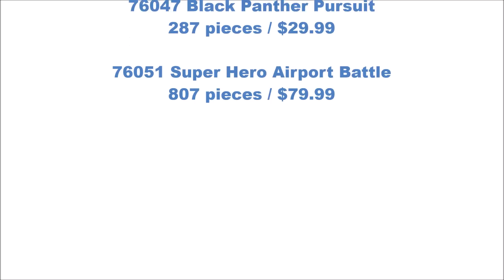LEGO® Captain America: Civil War Marvel Super Heroes 2016 Complete Minifigures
PinoyToyGeek: Your destination for kid-friendly Lego, Imaginext, Playskool Heroes and Mega Bloks videos! We are dedicated to showing you a wide range of toys, including official minifigures, knockoff/bootleg series, custom and MOC. MINIFIGURE MANIA DAILY at 5:00 PM Pacific Time except Saturdays.

 76050 Crossbones’ Hazard Heist
Intercept Crossbones’ escape truck with the Avengers!
Crossbones has stolen a case of dangerous toxic material and stored it in a container on the truck. Team up with Black Widow and Falcon to stop him. Give chase on Black Widow’s bike and use her batons to deflect shots from the truck’s stud shooter. Fly into action with Falcon and detach the Redwing drone. Explode the container, attach the case to the drone and return it to safety!
-    Includes 3 minifigures: Crossbones, Black Widow and Falcon.

76047 Black Panther Pursuit
Fire the jet’s stud shooters at Winter Soldier as he speeds away on his motorbike. Dial up high-speed action with Captain America’s 4x4. Fire the 4x4’s spring-loaded shooter and throw Captain America’s shield at the jet flying above! Will Black Panther capture Winter Soldier or can Captain America help him to escape?
-    Includes 3 minifigures: Black Panther, Captain America and Winter Soldier.

 76051 Super Hero Airport Battle
Join forces with Captain America, Scarlet Witch, Ant-Man and Agent 13 to help Winter Soldier escape in the awesome Quinjet. Dodge War Machine’s stud shooter. Enter the air traffic control tower through a tiny hole with Ant-Man to explode the boxes in front of the tower. Push the lever in the second-floor office to explode the walls. Explode the luggage cart to send suitcases flying, then transform Ant-Man into Giant Man to take on Iron Man! Flip out the wings of the Quinjet to take off and deploy the hidden stud shooters. Drop the rope for Captain America and fly away!
-    Includes 6 minifigures: Captain America, Winter Soldier, Scarlet Witch, Iron Man, War Machine and Agent 13, plus an Ant-Man microfigure and a buildable Giant Man figure.